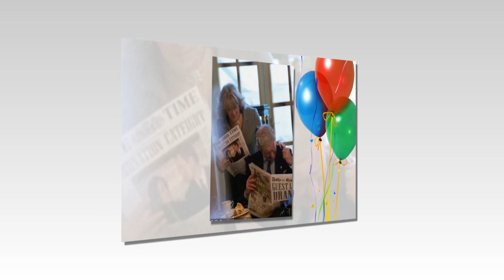Unexpected happened! William faced Harry, fight strong because King Charles' decision today